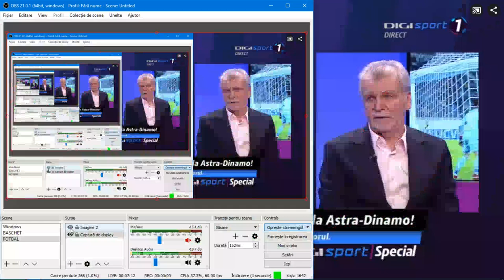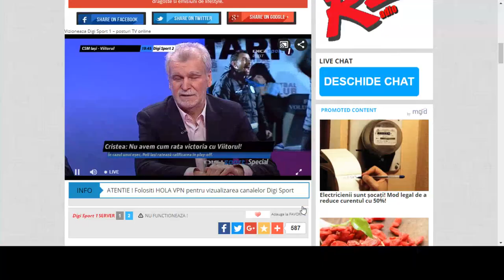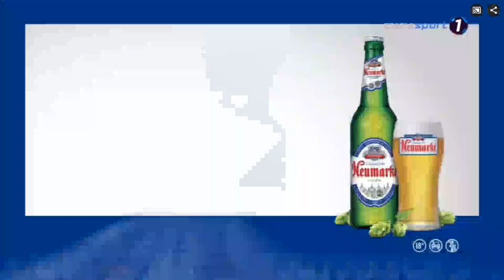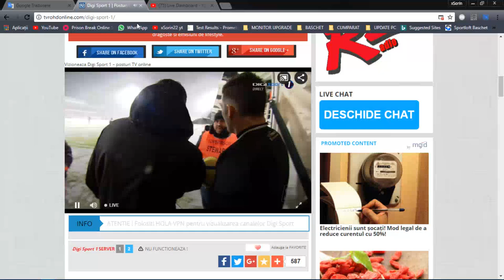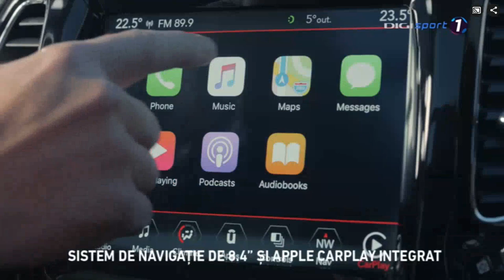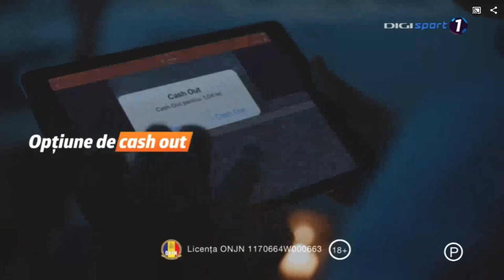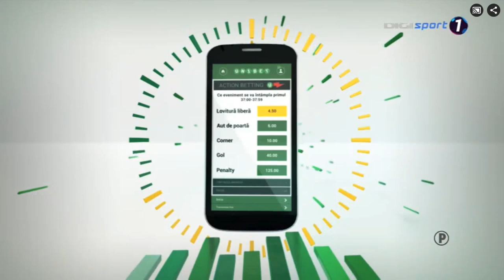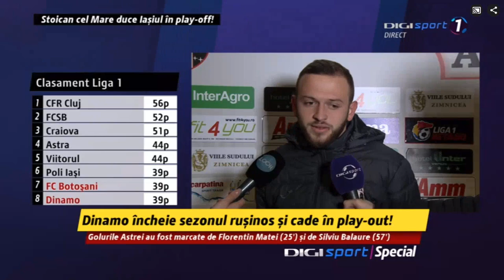Astra Giurgiu Vs Dinamo Bucuresti Data 24.Feb.2018